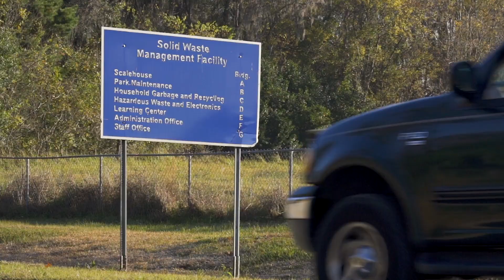Tire Amnesty Days